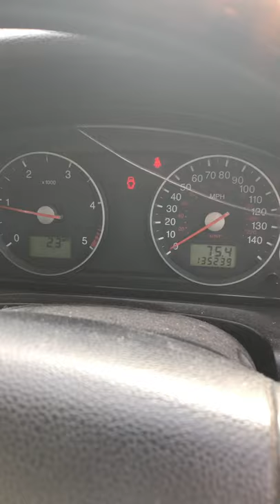Ford Mondeo for sale spares or TLC still runs 🤪 £500 anyone ??